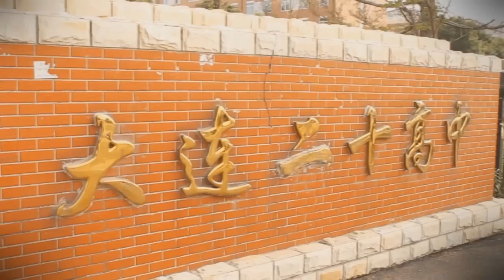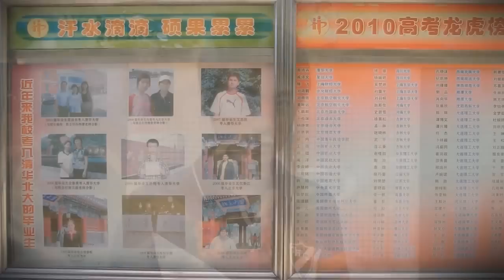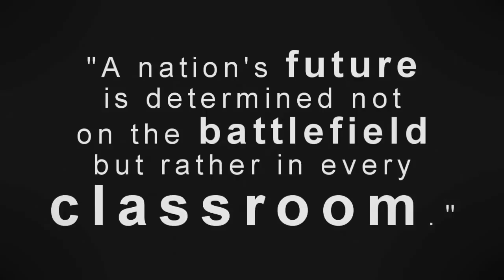"High School in China" - Inside of Chinese High Schools (Part 1)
Many factors play into China's booming economy - one of which is its education. So, how do the Chinese do it? I found out through this interview with several students in two Chinese high schools. See the difference in the education of the other side of the world.

Part 1 includes an overview of two Chinese high schools in the city of Dalian, China. These two high schools, Dalian 20th High and Dalian Yuming High School, are in the top 5 of all high schools in Dalian, and must only accept students who score very well on the high school admissions test. What struck me was the size of the two schools. The campuses are almost the size of an ordinary college campus in a city in the US. What's also interesting is that Yuming is planning to move to an even larger campus very soon, one that is almost 6 times larger. These high schools not only resemble colleges in their size, but also the fact that students can live on campus in dormitories. Unlike in the US where high school students are usually allowed to choose their individual courses and electives, the students in China can choose only from two different sets, one for the liberal arts, and one for the sciences. The homework students receive in China are also much different from that in the US. Most of their homework is written (solving problems and writing essays). However, a certain course in 10th grade provides the students an opportunity to complete a research project of their initiatives. Even though the schools in China are much more structured than in the US and that the students spend most of their time doing schoolwork, they still have the time to participate in a variety of clubs and activities, including hip-hop clubs, art clubs, and community service groups. As with the other parts, I concluded the video with the interesting slogan I found on 20th High - "A nation's future is determined not on the battlefield, but rather in every classroom."